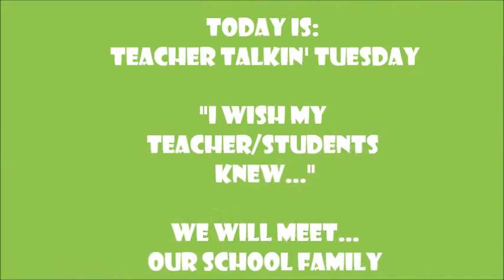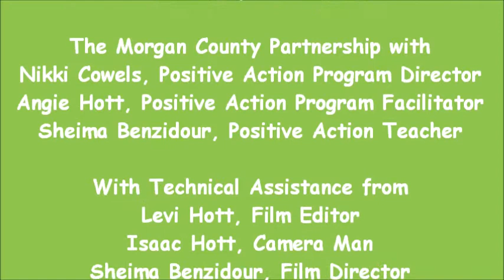Teacher Talkin Tuesday - Mr. Eric McCoy - 10/24/17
Meet Mr. Eric McCoy, WSIS Maintenance Manager, as he shares what inspires him to come to school every day and his exciting dreams.  Mr. Eric cares about his students!